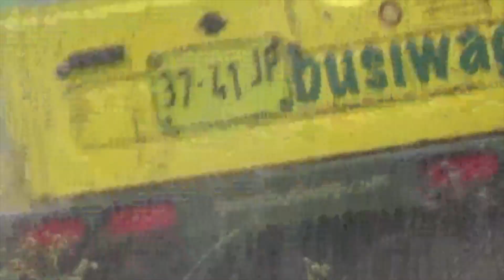xtreme cross Suriname